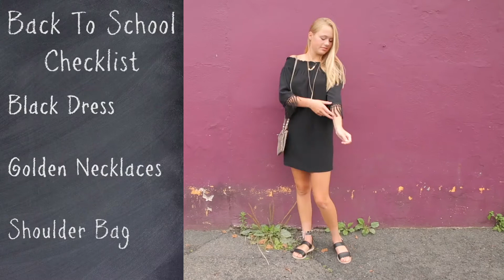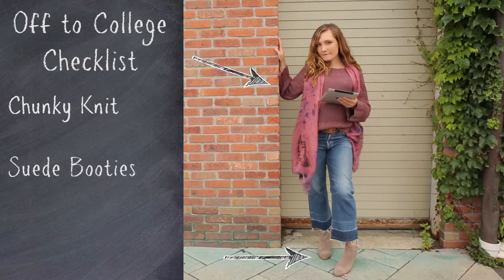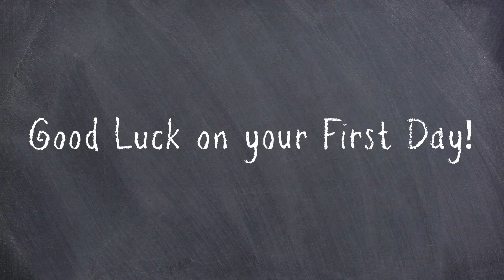First Day Favorites | Willow St. Boutique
Willow St. breaks down what to wear on your first day! Whether you're a high schooler, college kid or brand new to the business world, we've got a look for you!